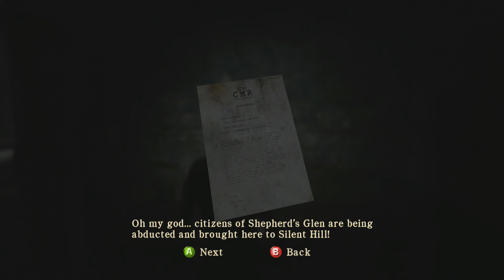Let's Play Silent Hill: Homecoming Part 27 - Rescuing Elle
Part 27 of Silent Hill: Homecoming has us fight the Order's soldiers as we advance through the Lair to find Elle and save her from Curtis!

Silent Hill: Homecoming Drinking Game Rules:
1. Take a sip/drink whenever something surprises or startles you.
2. Take a sip/drink when Josh runs away.
3. Take a sip/drink when a new creature is encountered.
4. Take a sip/drink when entering the Otherworld.
5. Take a sip/drink when leaving the Otherworld.
6. Take a sip/drink when someone says “Silent Hill”.
7. Take 3 sips/drinks when Pyramid Head appears.
8. Take a sip/drink when Alex says “Josh” or “Joshua”.
9. Take 3 sips/drinks when a boss is encountered.
10. Take 2 sips/drinks when a puzzle is encountered.